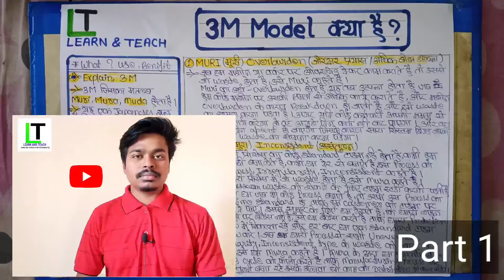3M क्या होता है|| use of 3M || benifit of 3M|| Muri,Mura,Muda[Hindi]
Explain 3M in hindi
Use of 3M
Benifit of 3m

8,9,10th ,11th and 12th